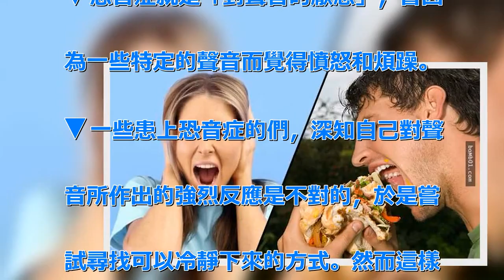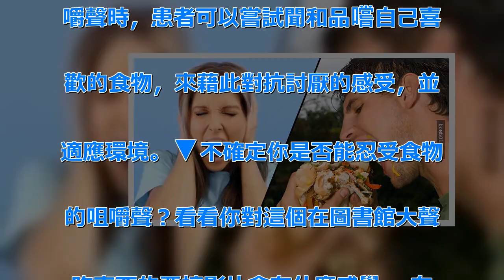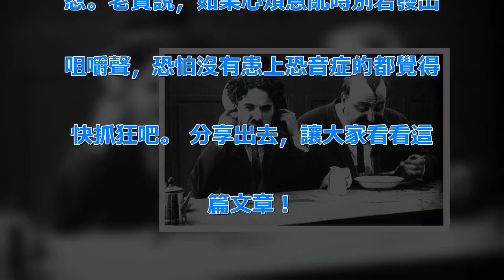| 新闻24小时如果別人吃東西時所發出的咀嚼聲會讓你抓狂，那就證明你患上了一種鮮為人知的精神疾病！ | 新闻24小时